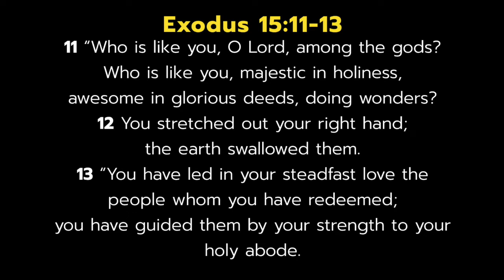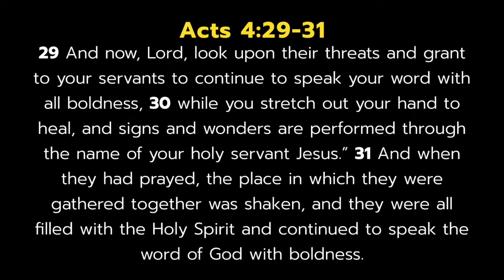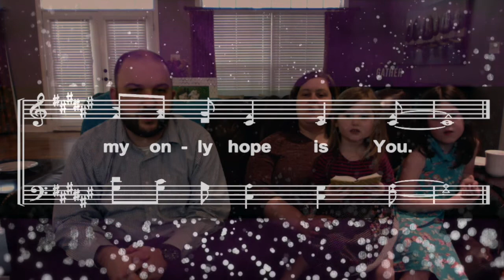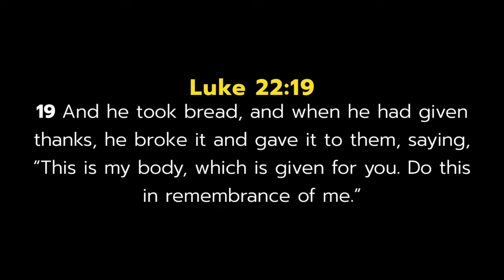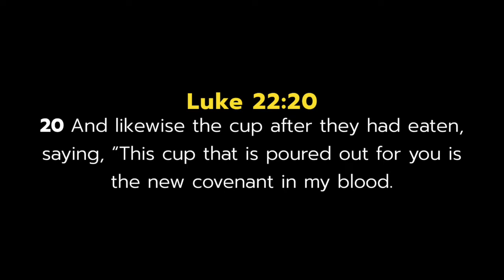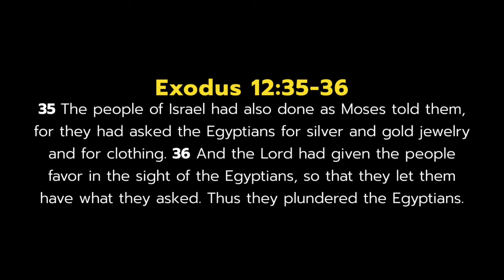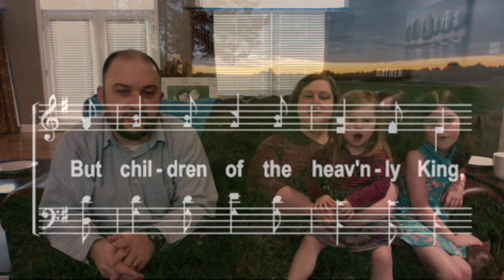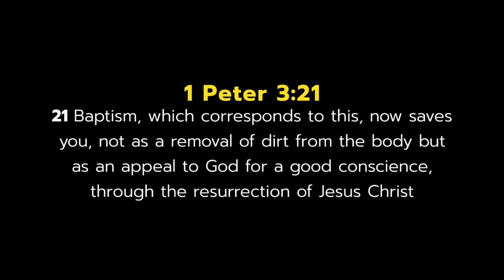What Do You Mean By This Service? (04 05 2020)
Complete Worship Service from April 5, 2020